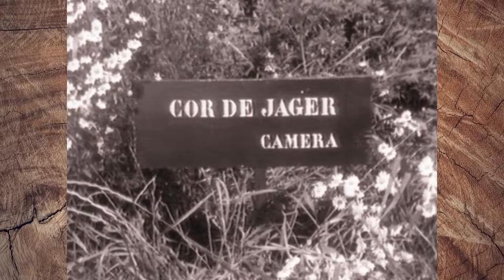Sittard 1983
ALS JE IETS BEWAARD DAN VINDT JE NOG WEL EENS
EEN FILM OVER SITTARD OP BETAMAX IN JE VIDEO ARCHIEF